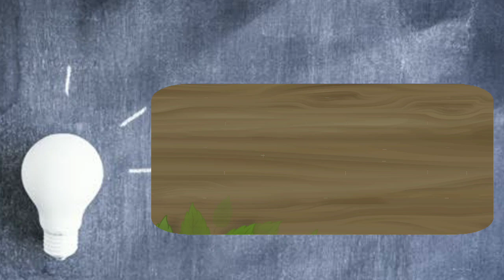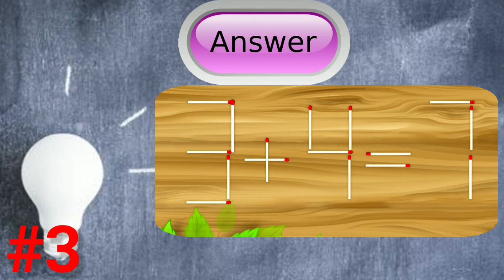matchstick puzzles with answers📝 l matchstick puzzle 5+4=7 l matchstick puzzle solve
hello friends in this video i will show you how to solve matchstick puzzles games..

Matchstick puzzle games are for relaxing of our mind so keep watching my video and check trick your friends..

here is some example of matchstick puzzles 👉

¹) how to solve 3+9=6

²) how to solve 3-8=0

³) how to solve 5+4=7

⁴) how to solve 9-0=7

how to solve puzzle games
puzzle games solution
Matchstick puzzle games and solution
math solution
math tricks
matchstick puzzles with answers
best iq games
best iq games on youtube
brain games
best brain games
brain game
top new games
puzzle and solution
magic brain universe
universe magic brain
brain magic universe
top brain games
riddle games
best riddle games
new riddle games
top new riddle games
riddle games puzzle